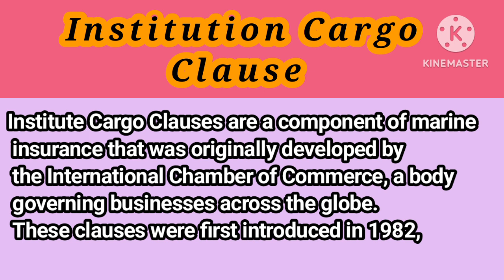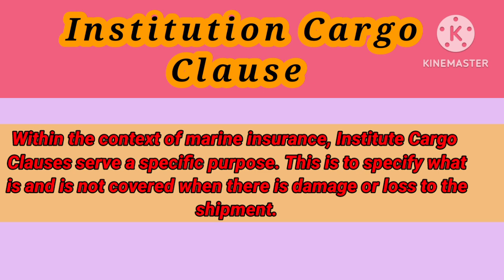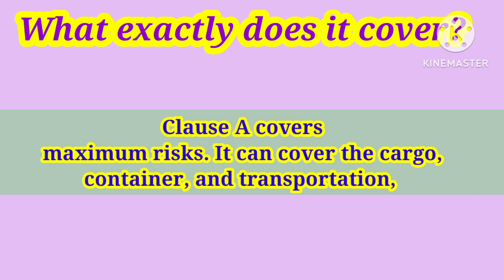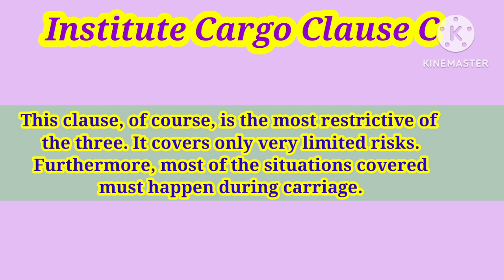What is icc clause # The Purpose of Icc Clause # The difference between icc clause A, B & C .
What is icc clause # The Purpose of Icc Clause # The difference between icc clause A, B & C # Marine Cargo Clause # Institute Cargo Clauses